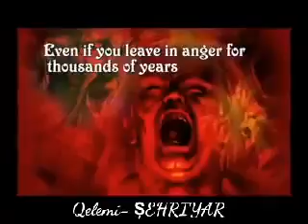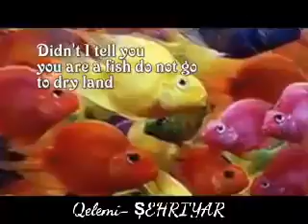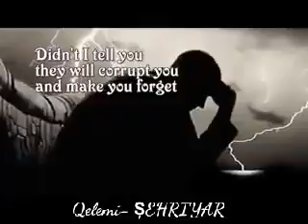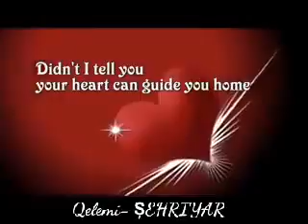February 1, 2019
Ətək dolu dərya olub göz yaşıma çay demişəm... ( 240p )